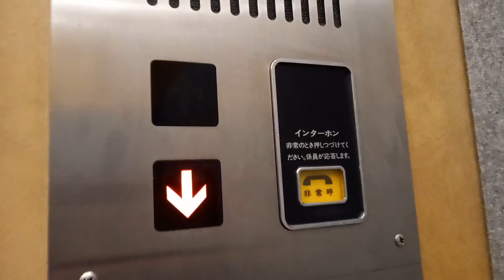中央区某ビルのエレベーター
東芝製 13名900kg